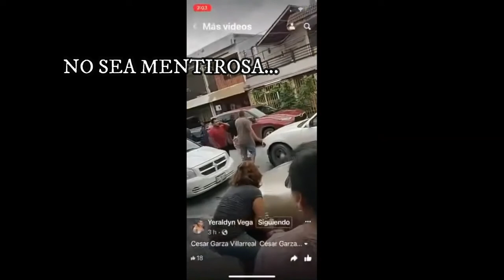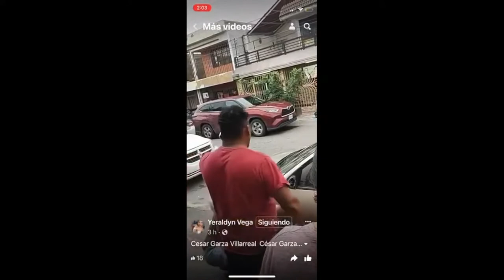DENUNCIA CIUDADANA 🎇 DENUNCIA 🎇 DENUNCIA 🎇